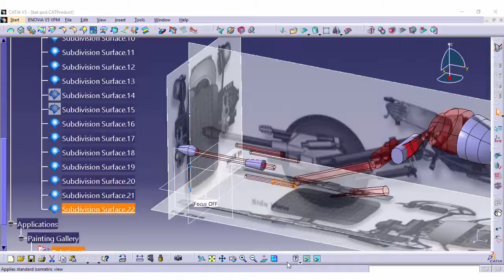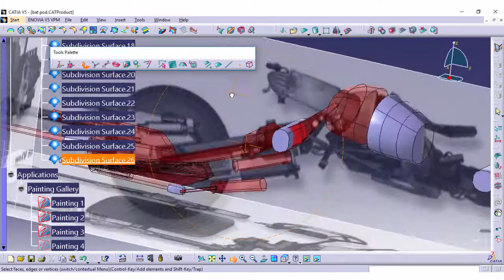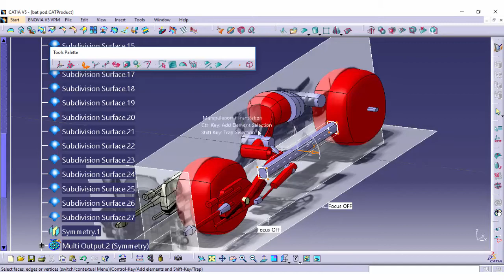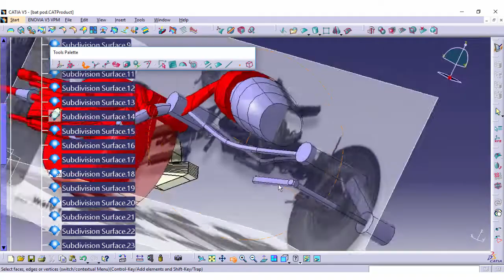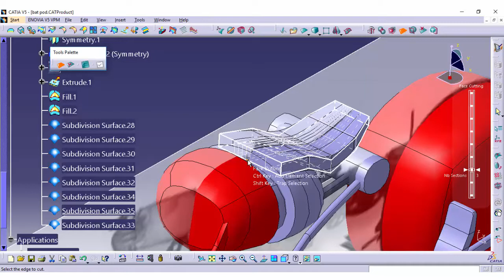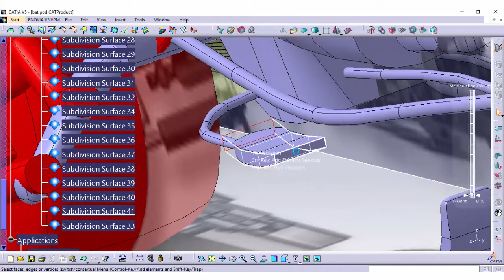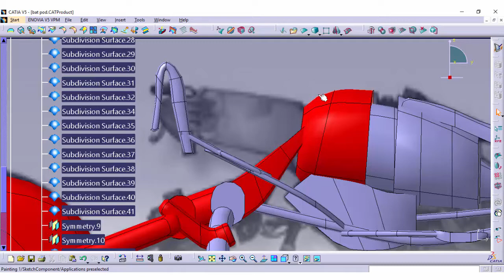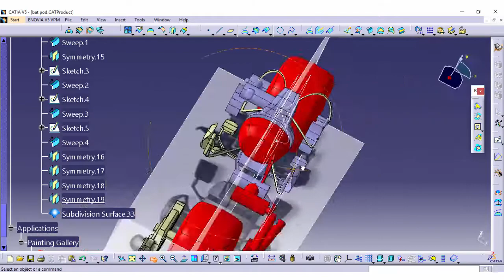Learn catia V5 Tutorials for beginners | BAT-POD | PART 2💙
Part 2 of creating a BAT-POD using sketch tracer and imagine and shape module.

Check out my Instagram account and follow, where I post the rendered images.